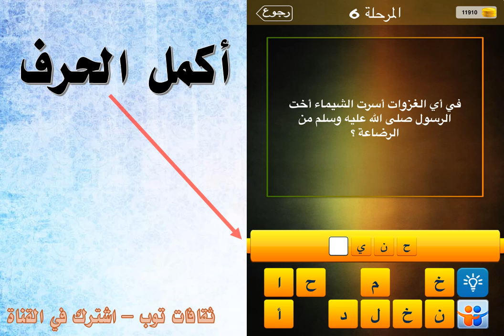في اي الغزوات اسرت الشيماء اخت الرسول صلى الله عليه وسلم بالرضاعة ؟